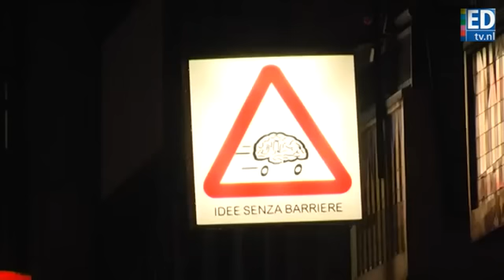Glow 2014 Sneakpreview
Van 8 t/m 15 november vindt in Eindhoven de negende editie van lichtkunstfestival Glow plaats. EDtv maakte vrijdag al een sneakpreview van de kunstwerken die al te zien waren.